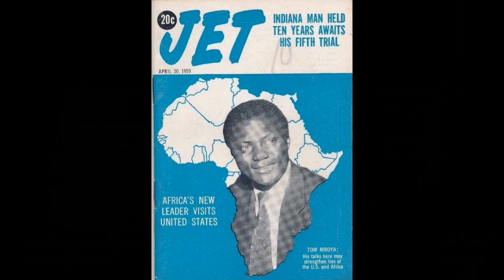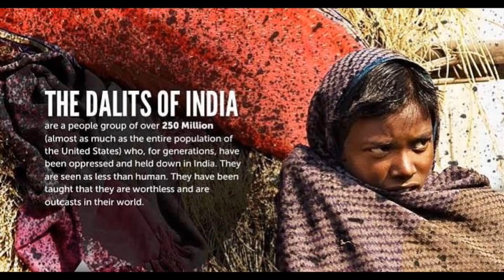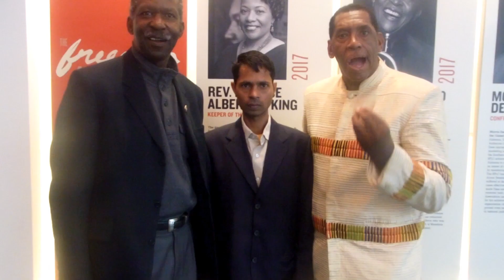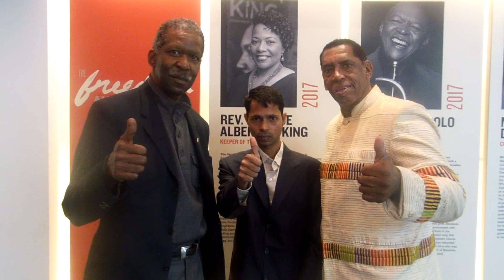Tribute to Senator Reginald Tate: Video by Anthony "Amp" Elmore Sr.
This video was written, produced, directed, edited narrated and uploaded by Anthony “Amp” Elmore.   Amp in this video calls himself a brother to Reginald Tate.  Amp dated Reginald’s beloved sister Trezette.  Amp realize how close Trezette was to her brother Reginald and this unexpected death was very tragic to Trezette.

While Reginald Tate graduated from Hamilton High School in 1972 and Elmore graduated in 1971 he has no collection of Reginald at Hamilton high School.  Reginald was very close to many of Amp’s childhood friends from Elliston heights in South Memphis.
Reginald was also close to many people who Amp was close to noting Union leader and    Former Shelby Country Commissioner Sydney Chism.  It was Sydney Chism whom encouraged Reginald Tate to run for Tennessee State Senator.

On October 25, 2019 Anthony “Amp” Elmore attended the Wake of Reginald Tate at N.J. Ford funeral home.  Elmore explains; “The man that I saw in the casket was not the man whom I know.  What I saw was a shell of a past memory”

Anthony “Amp” Elmore a Buddhist teacher explains “Karma.”  Elmore notes that it is amazing that we captured the spirit of Reginald Tate, This video is  as if Reginald explains that while he make have left expectantly  he had his friend “Kick Moe” who could deliver a message  to Reg’s family and Friends.

Anthony “Amp” prays that this video does not offend anyone. We wanted Reginald Tate’s Family and friend to see a side of Reginald Tate that many who never met him will appreciate.  In 2016 Reginald Tate honored the Dalit people in India and Dalits in India will honor Senator Tate.

In 2016 Senator Tate honored one of Kenya’s Founding Father’s Tom Mboya.  People in Kenya who will watch this video will appreciate Senator Tate.  Modern Technology allows family, friends and people all around the world to pause a moment and learn about Senator Reginald Tate.  Amp prays that this video put a smile on the face of his “Sweet heart” Trezette Tate.  Amp called Trezette “Bupie” and he called Reg “Rat Man.”